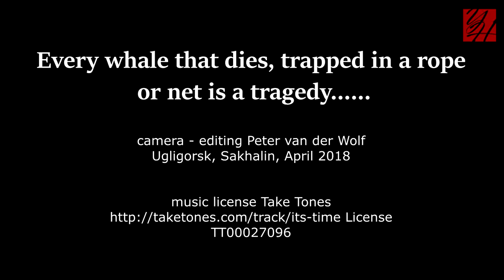«Каждый кит, который умирает, запутавшись в сетях, — это трагедия»